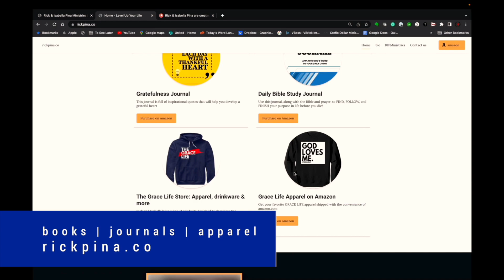You Need Friends Like This!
You need people around you who will believe God with you when the pressure is on!